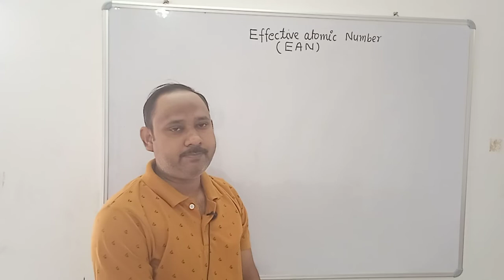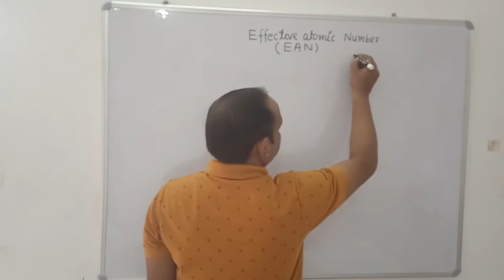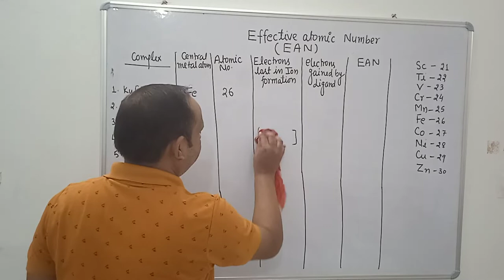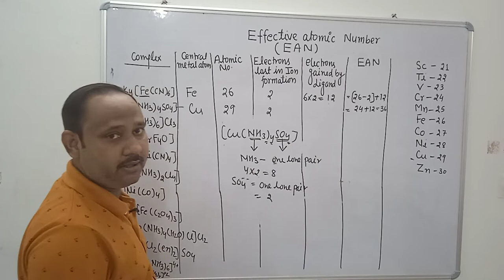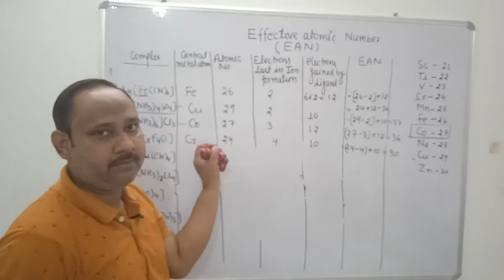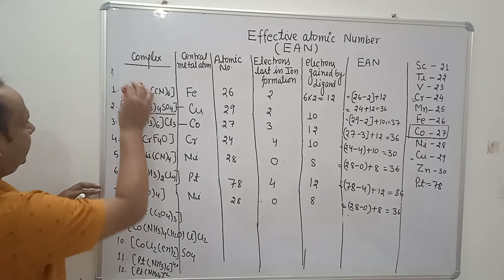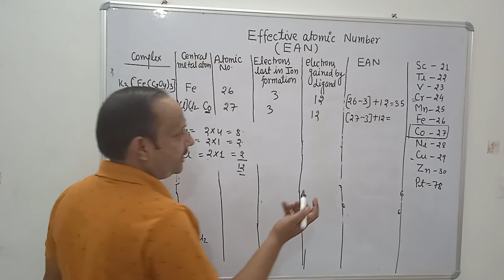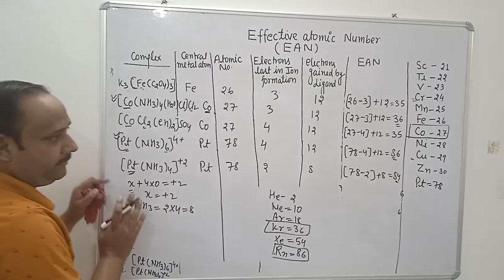Co-ordination Compounds ( Effective Atomic Number)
In this lecture I am going to discuss about the Effective Atomic Number with examples.